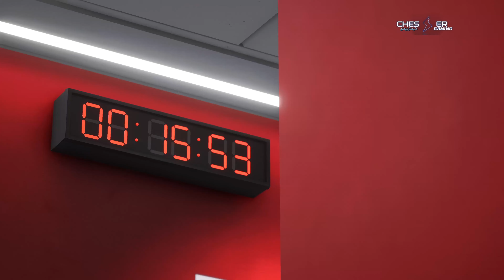فيفا 24 | الهلال ضد نادي فلامنغو البرازيلي | كأس العالم للأندية | EA SPORTS FC 24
فيفا 24 | الهلال ضد نادي فلامنغوالبرازيلي | كأس العالم للأندية |

Fifa 24 al hilal  vs Clube de Regatas do Flamengo